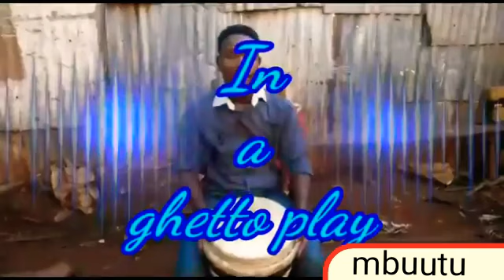DJEMBE FOLA ~ GHETTO PLAY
MBUUTU DANCE PROJECTS.(heart of dance African rhythms)
Introducing SULA DJEMBE FOLA musi_tainment.
The different toning, touch and know how of the west Afri an "DJEMBE" DRUM showcased by SULA